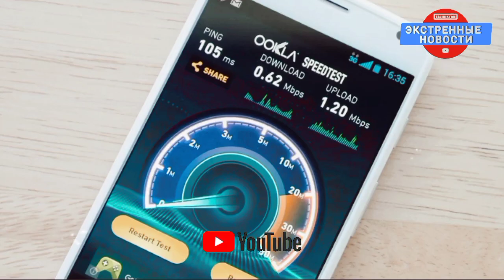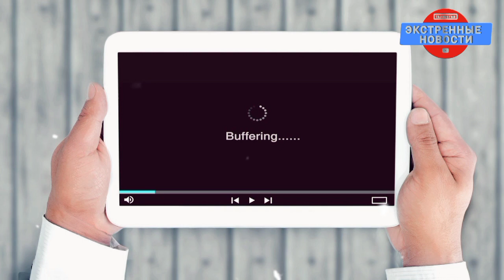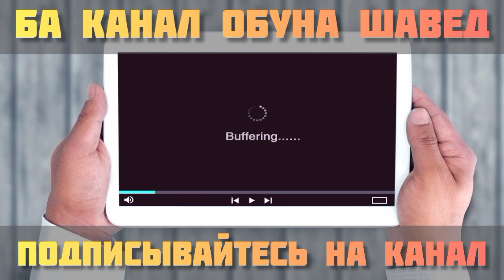Интернет Таджикистана в ТОП 10 самых медленных в СНГ и мире | Самый дорогой интернет | 2G 3G 4G LTE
ОПИСАНИЕ:
— Согласно отчету британского издания Cable.co.uk, специализирующемся на сравнении провайдеров телекоммуникационных услуг, в Таджикистане скорость интернета входит в десятку самых медленных как в СНГ, так и в мире.
Согласно опубликованному отчету, файл размером 5 гигабайт в Таджикистане, в среднем, загружается со скоростью 1,82 Мбит/сек. По этому показателю страна занимает 211 место из 224 стран.
Отмечается, что вместе с Таджикистаном в десятку самых медленных в мире вошел и Туркменистан (последнее место - 224-е), где скорость загрузки, в среднем, составляет 0,50 Мбит/с.
В целом, в странах СНГ средняя скорость составляет 12,87 Мбит/с. Среди стран Центральной Азии самый скоростной интернет зафиксирован в Кыргызстане - 5 гигабайт со скоростью 7,44 Мбит/с (155 место), в Узбекистане - 6,64 Мбит/с (занимает 166 место), в Казахстане – 5,83 Мбит/с (173 место).
Из пространства СНГ в тройку скоростных попали Россия (35,73 Мбит/с, 66-е место), Украина (25,26 Мбит/с, 77-е место) и Беларусь (19,86 Мбит/с, 92-е место).
Между тем, по данным рейтинга Worldwide mobile data pricing 2021, который определяет стоимость соответствующих услуг, Таджикистан занимает 132 место среди 231 страны. Средняя стоимость 1 Гб мобильного интернета у нас достигает $4,65.
По данным Службы связи Таджикистана, количество пользователей интернета в республике в 2020 году составило 3,34 млн., а пользователей мобильной связи – 7,3 млн.